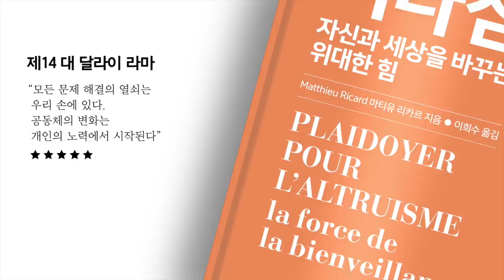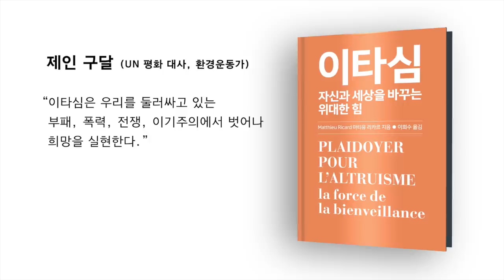태국 불상주변에 UFO 출몰, 무슨 일?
세계불교는 지금.

태국의 카오칼라 언덕에 조성된 불상 주변에 UFO가 자주 출몰해 화제를 모으고 있습니다. 1998년 한 남성이 명상을 하던 중 UFO를 목격했는데, 그 후부터  명상을 하던 불상 주변에서 계속  UFO가 목격되고 있다는 것입니다.

관광객과 UFO 연구자들이 모여들면서 주변 농작물에까지 피해를 주고 있어 민원까지 발생하고 있다는데요. 무슨일인지 자세히 알아봤습니다.